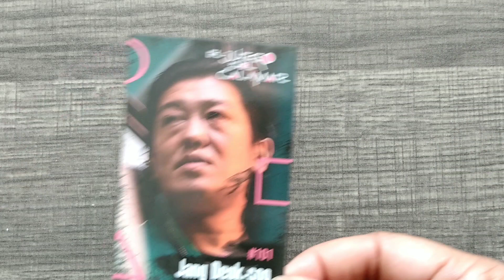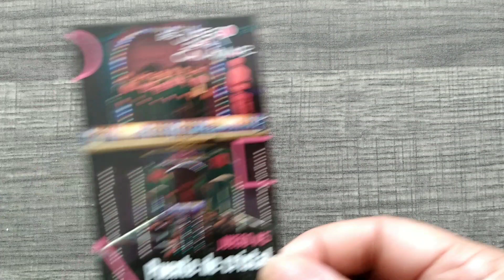Squid Game Trading Cards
Squid Game is a South Korean survival drama television series created by Hwang Dong-hyuk for Netflix. The cast includes Lee Jung-jae, Park Hae-soo, Wi Ha-joon, HoYeon Jung, O Yeong-su, Heo Sung-tae, Anupam Tripathi, and Kim Joo-ryoung. The series revolves around a contest where 456 players, all of whom are in deep financial hardship, risk their lives to play a series of deadly children's games for the chance to win a large cash prize.